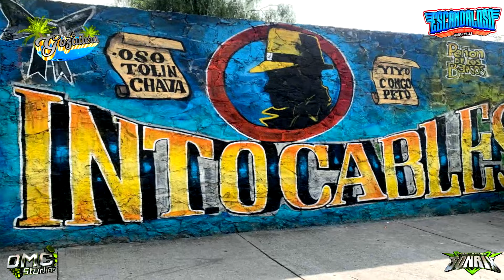¡LA FRECUENCIA DE LOS RITMOS EN EL PEÑON DE LOS BAÑOS! SONIDO ESCANDALOSO |SET | INTOCABLES DE SOLES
🔥 VIDEOS GRABADOS EN FULL HD.🔥

‼️ RECUERDA‼️

⚪Comparte
🔴Comenta